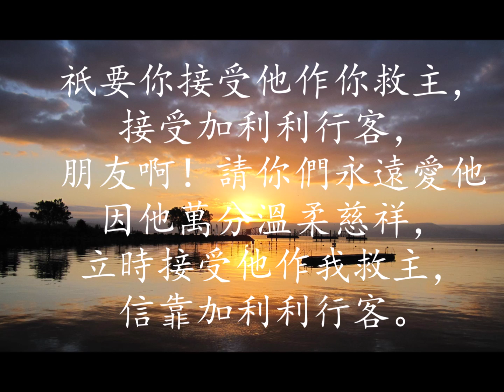好像當日在加利利湖旁 The Stranger Of Galilee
The Stranger of Galilee
Lelia N. Morris, 1893